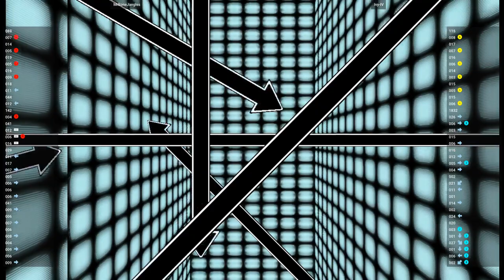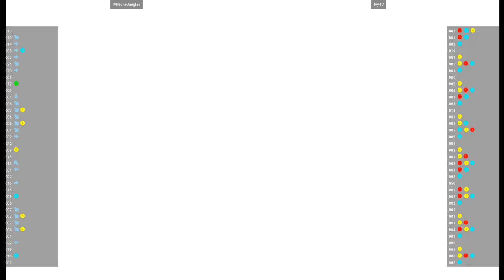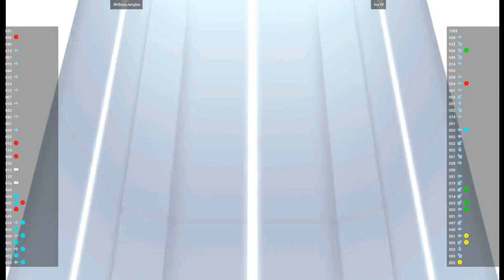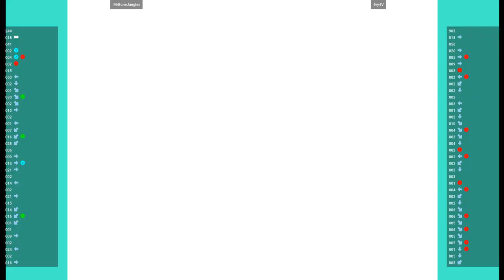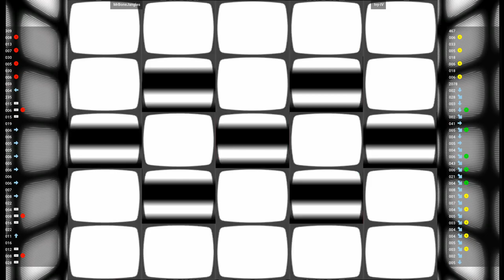CVS1 🕹 MrBoneJangles VS Ivy-IV